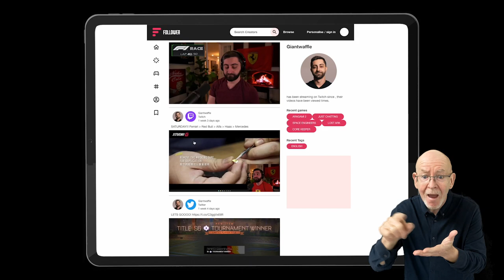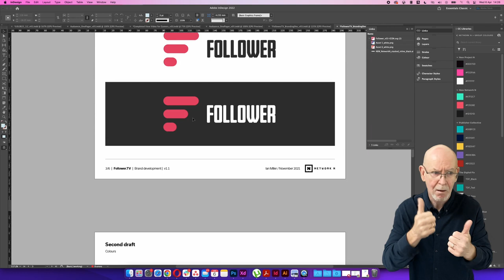Follower | Amplified Publishing | Bristol + Bath Creative R+D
Content description:
An interview with James Binns Co-founder of Network N Media and Nile Campbell Senior Designer, including a demonstration of their online platform Follower.
Follower is built by Network N, this new platform creates a better way for creators to reach their fans, find new audiences and monetise their content.